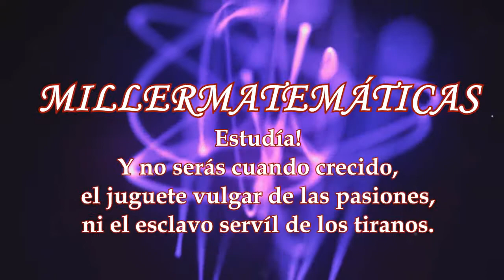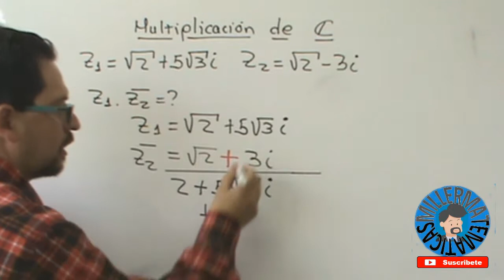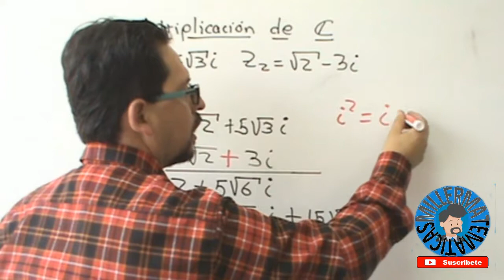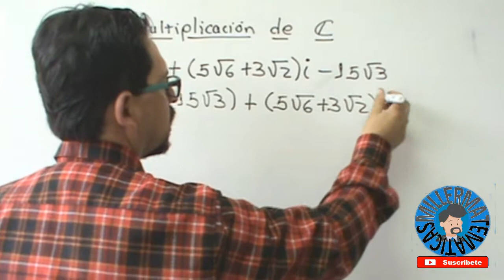multiplicacion de numeros complejos ejemplo 2 Millermatematicas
En este vídeo Millermatematicas te explica como realizar la multiplicacion de numeros complejos en forma facil, sencilla y detallada.